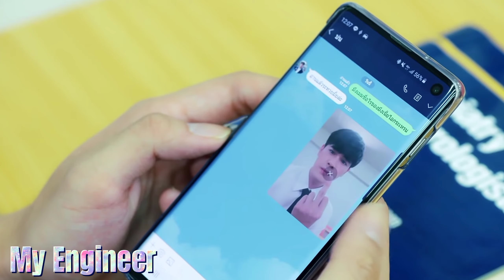DUEN & BOHN (MY ENGINEER)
Song: BL∆NC - Synchron 🎵